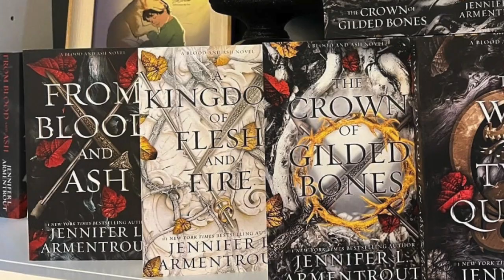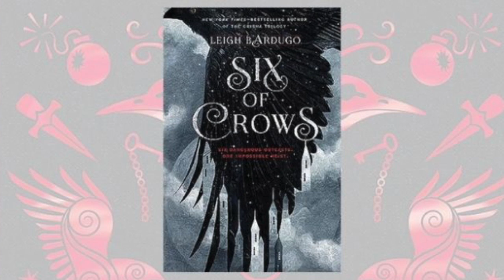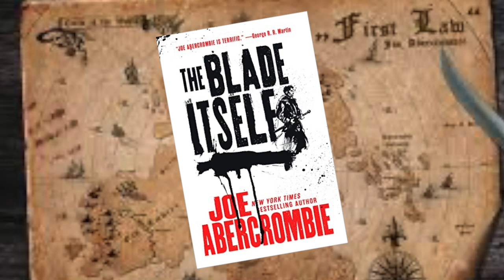October TBR!!!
So these are the titles I'm for sure going to read this month, alway room for more though so if you have any recommendations PLEASE let me know!  Fantasy crime goes to the top of the list lol

A Kingdom of Flesh and Blood - Jennifer L. Armentrout
The Blacktongue Thief - Christopher Buehlman
Six of Crows -Leigh Bardugo
Malice - John Gwynne
The Blade Itself - Joe Abercrombie